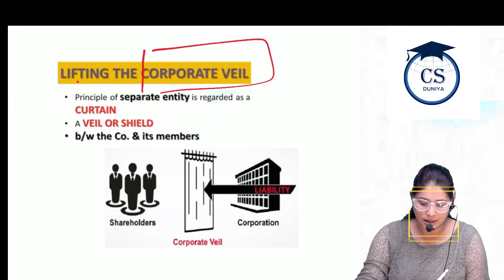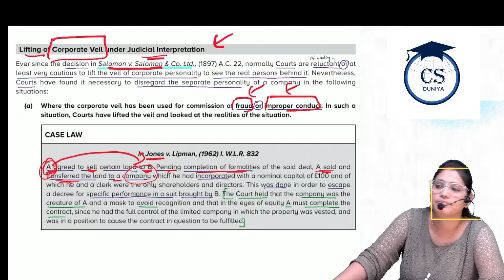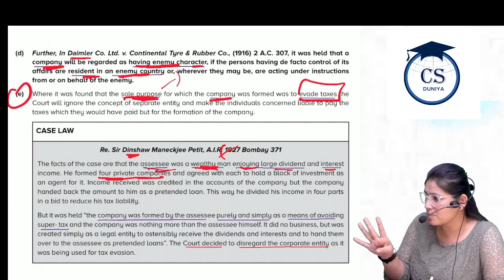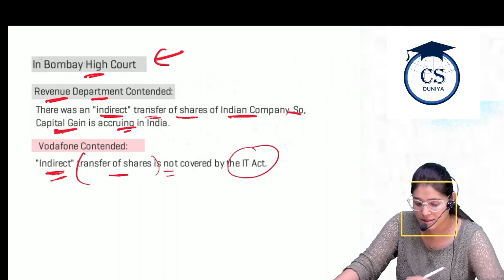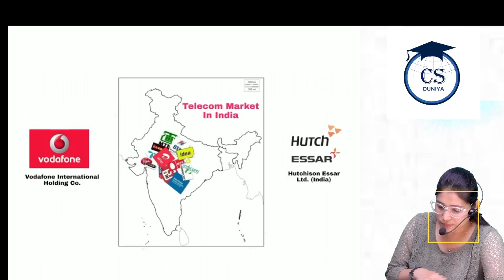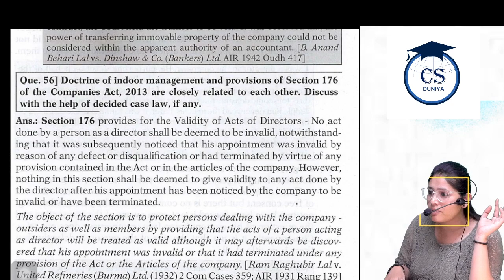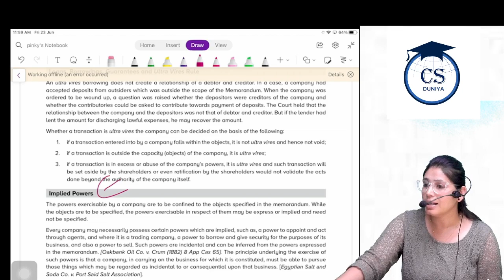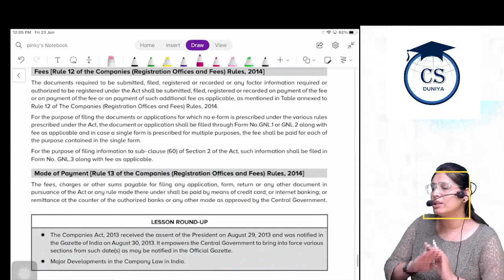CS Executive | Company Law |Introduction to Company Law |Chapter 1 (Class 7)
Daily CS EXECUTIVE Class

Classes are Uploaded in this channel / CS Duniya